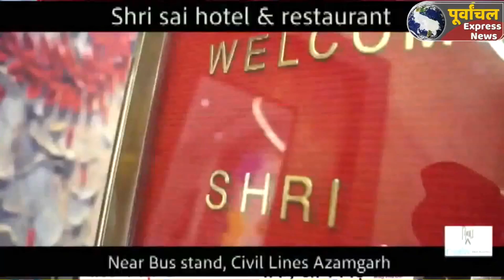azamgarh:धार्मिक मंच पर बार-बालाओं ने जमकर लगाया ठुमका, एसपी ने दिया मुकदमा दर्ज करने का आदेश !